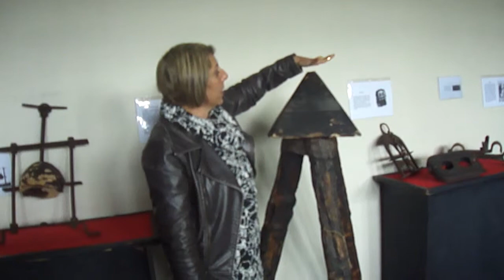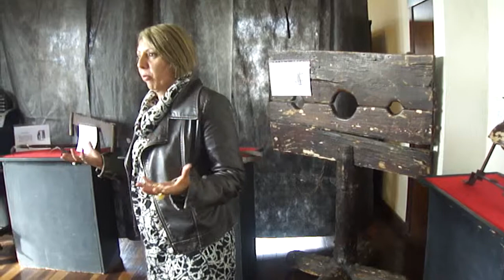MHES - Escola Ministro Pedro Aleixo - Exposição Tortura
Jaraguá do Sul [SC], Museu Histórico "Emílio da Silva" - Escola Municipal "Ministro Pedro Aleixo", alunos do 9º ano em visita a Exposição Internacional dos Instrumentos de Tortura Medieval.
Trabalho articulado pela competente ação da supervisoria de ensino da Unidade Escolar e do Professor de História Rudolfo Stringari.
Conheça o trabalho de monitoria da Senhora Carla Andrade,eximia conhecedora co conteúdo histórico-cultural,  do acervo cujas peças são de diversos lugares dos museus da Itália e Alemanha.
Ademir Pfiffer - Historidor